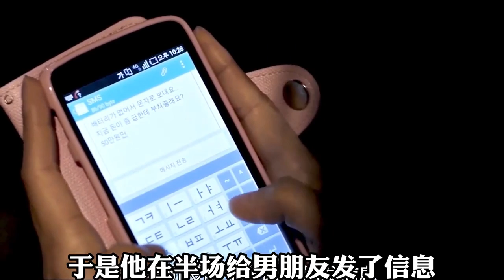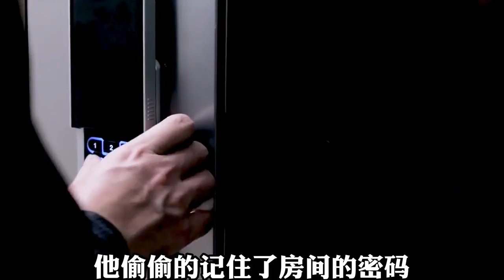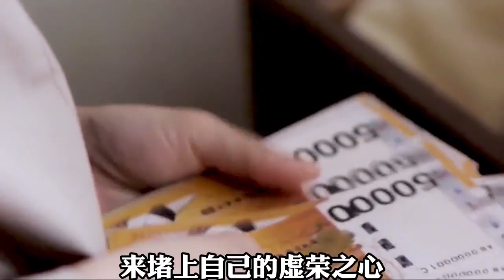一个女人的虚荣心要强到什么地步能停止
大家好，这里是卡文电影的官方海外频道！
看电影 改变人生 看抖音 改变生活

Hello everyone, this is the official overseas channel of Calvin Films!
watch movies change lives change lives
if you like movies too